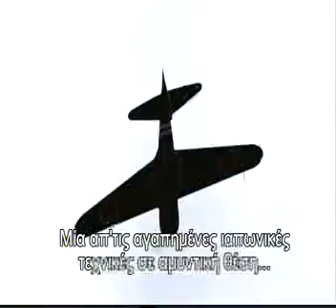ΙΣΤΟΡΙΚΕΣ ΑΕΡΟΜΑΧΙΕΣ 6 HELLCAT ZERO